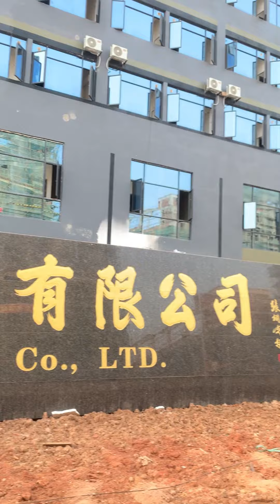Aufar new factory located Guangxi,China, welcome to visit anytime！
Aufar new factory located Guangxi,China
1. Building new factory in Guangxi and will open in December,2023.
2.Own dying-weaving-finishing mill to control by our side.
3. 16 years in denim area since 2008, export since 2014
4.Over 2000 denim items, specialize in Yemen and mid-east countries around.denim fabric jeans factory

Director of sales department
Eva Lee

Aufar Textile Group Co.,Ltd.